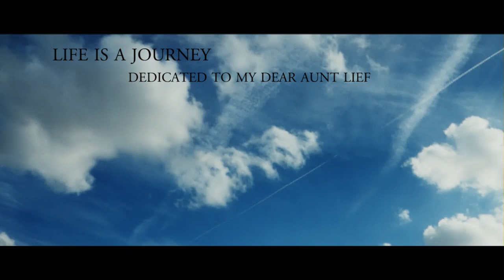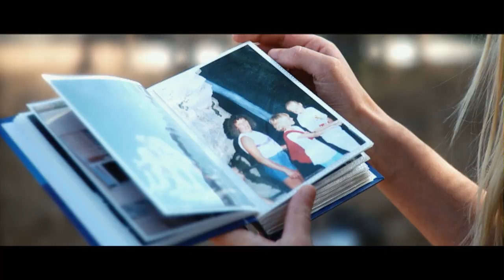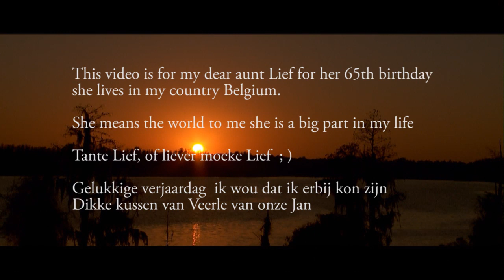Life is a journey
This video was made for my wife her aunt who turned 65.She spend a part of her childhood living with her and her family.She means the world to my wife.

I shot the video with the Sony EX1 1280by720 30P (60frames slow motion)all shots are with the Letus Extreme except the sunset was shot clean.Lenses used are Nikon 50mm f1.4 Nikon 85mm f2.0 primes.